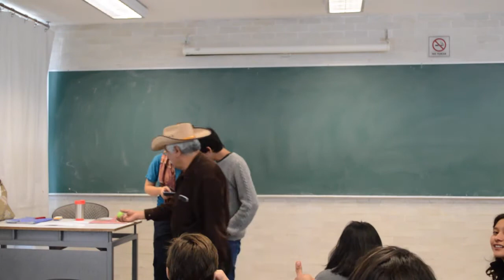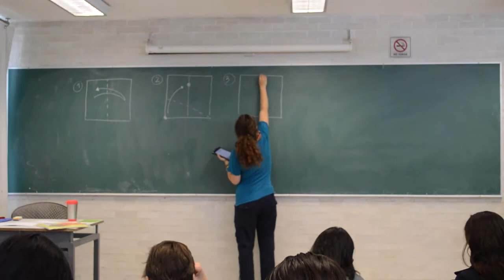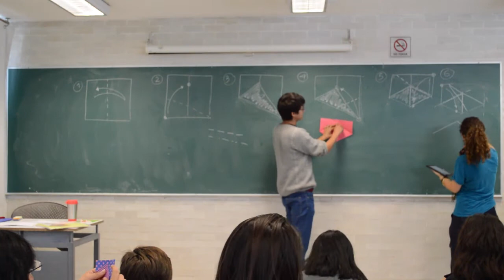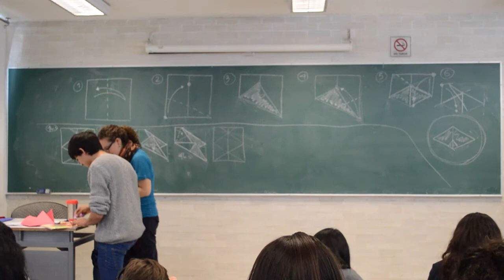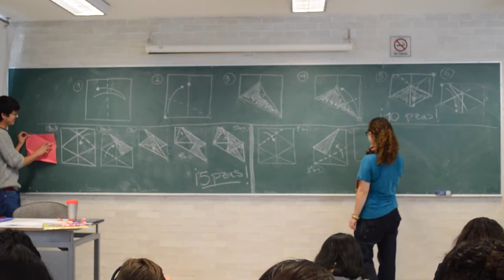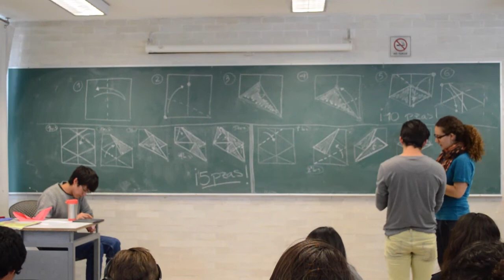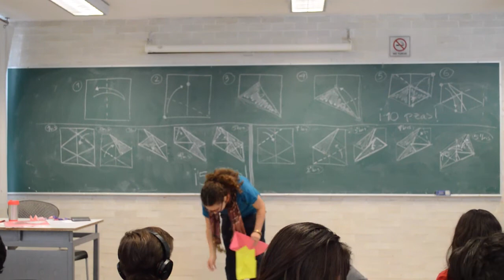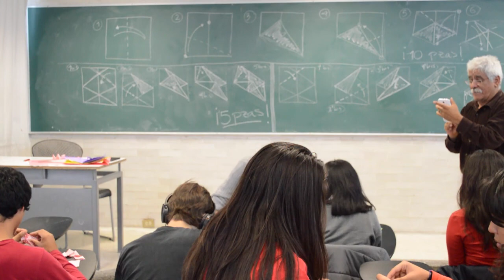Construyendo un icosaedro de origami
En este vídeo Valeria y Oliver nos muestran los pasos para construir un icosaedro formado por 10 piezas de origami.

Esta clase fue grabada el 14 de mayo de 2015.